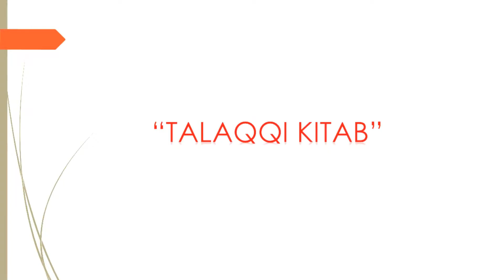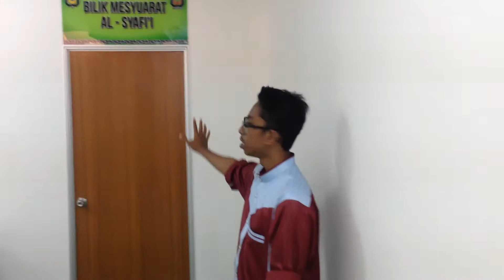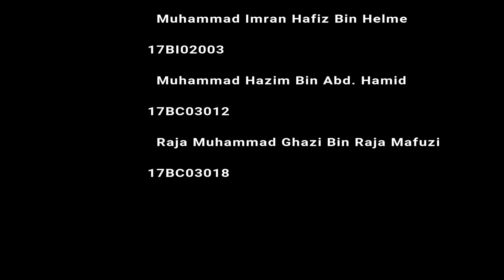Al-Azhar Mosque Mini Documentary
Sorry for the quality of the camera, the unclear voices and the pronounciation mistakes.